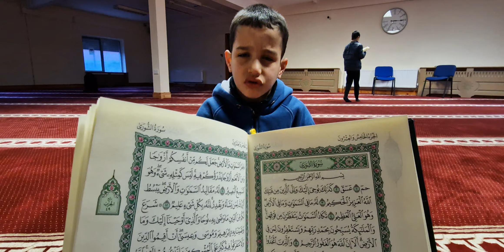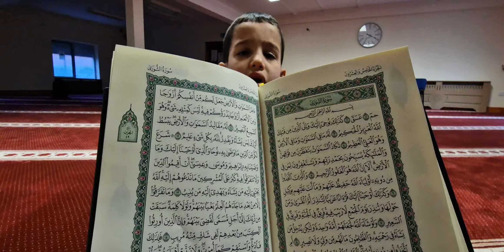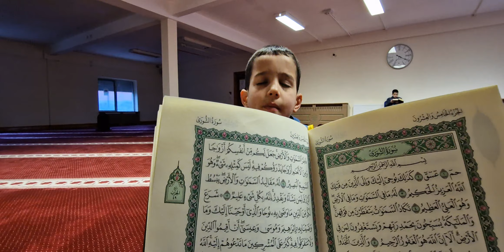١٤ شعبان ١٤٤٤، تسميع الشورى بعد صلاة الفجر عبد الرحمن